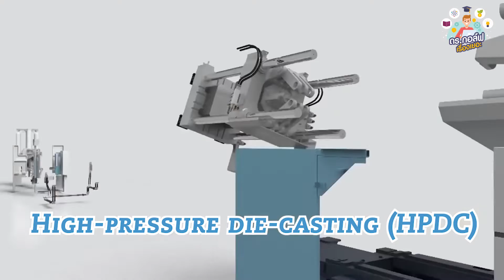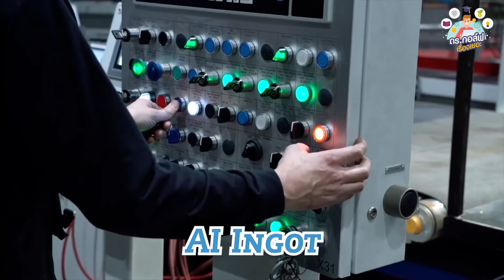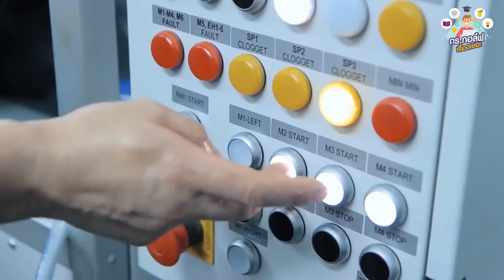EP 31Giga Press เบื้องหลังความโหด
ดร.กอล์ฟเรื่องเยอะพาชมเบื้องหลังการผลิตรถ Tesla ว่าเป็นยังไง!

Production by Advance Creative
Agency : Flying Colors